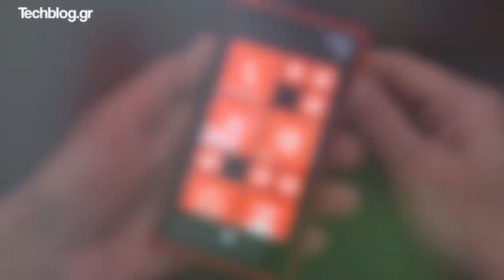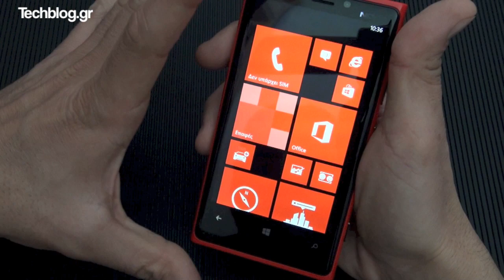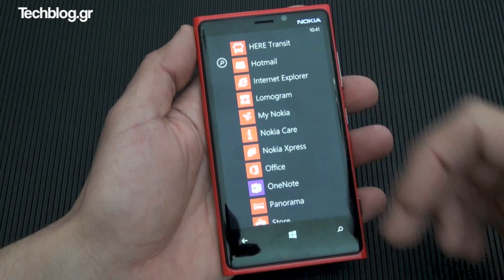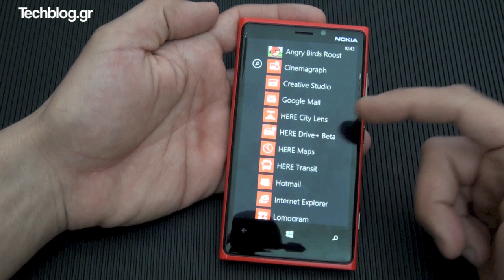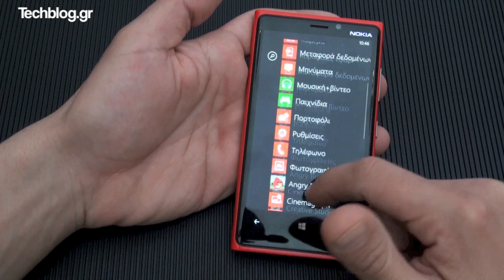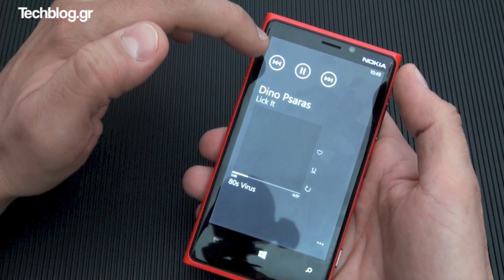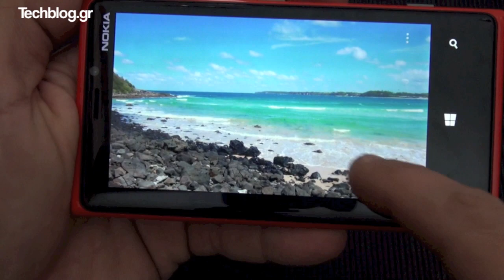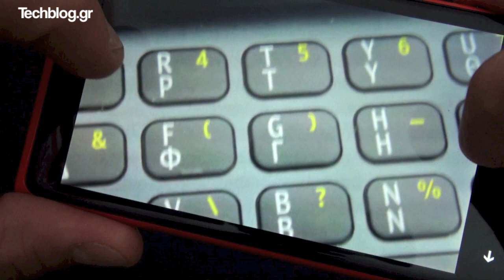Nokia Lumia 920 hands-on (Greek)